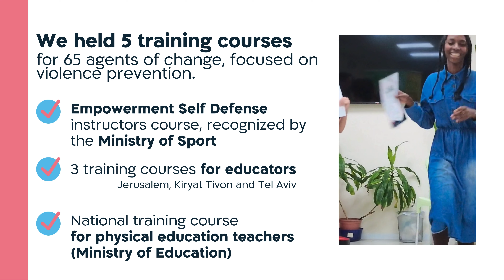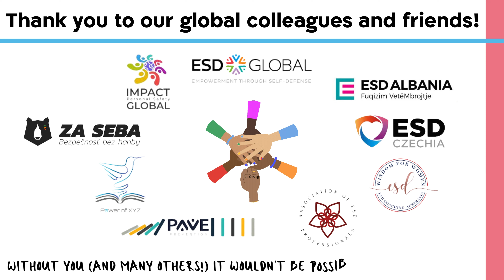2023 El HaLev Review